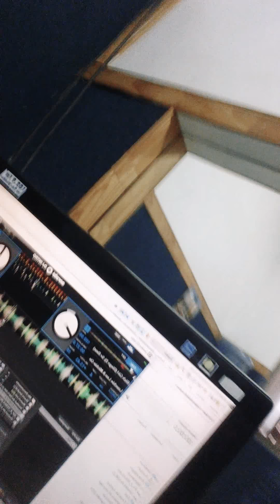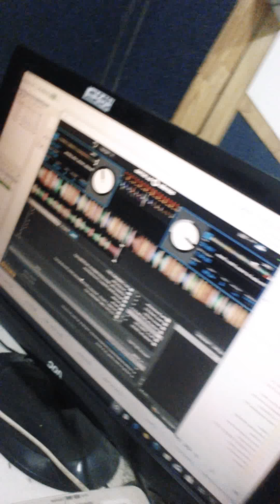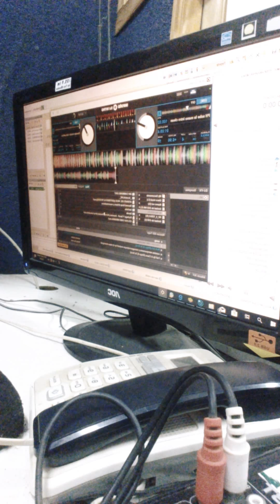Mini Mix Dj Yasser